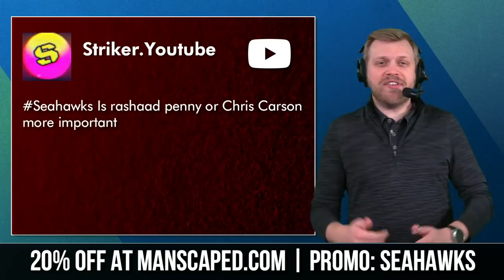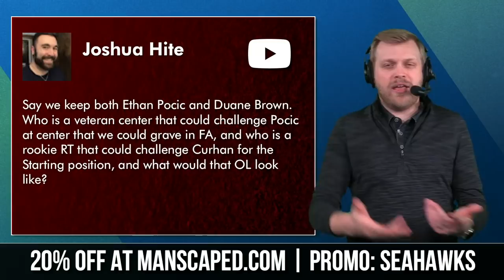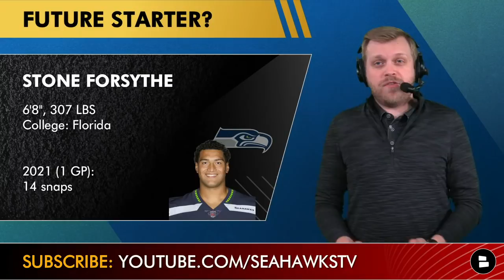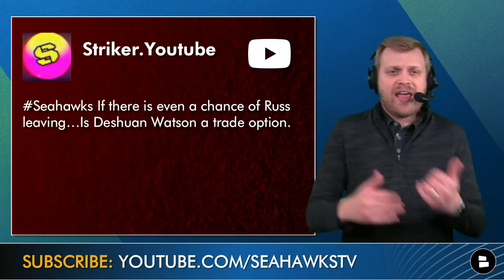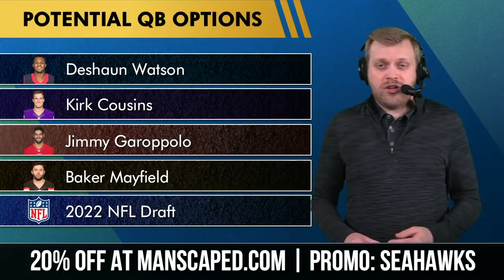Seahawks Rumors Mailbag Ft. Chandler Jones, Russell Wilson, Rashaad Penny + Deshaun Watson Trade?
The latest Seattle Seahawks rumors have picked up as the Russell Wilson trade talk continues to linger. Will the star QB confirm the latest Seahawks trade rumors and request out of Seattle? If so, could a Deshaun Watson blockbuster trade make sense for Seattle? Who’s more important: Chris Carson or Rashaad Penny? Could Chandler Jones or Von Miller be a potential Seahawks free agency target? The Seahawks offseason is bound to be an interesting one, and Seahawks Today host Tom Downey to reassure you from the latest Russell Wilson trade rumors in this mailbag video. Missed our mailbag call? Hit the big red button or click here and help us on the march to 25k subscribers

Today’s show wouldn’t be possible without our friends at Manscaped!

If you had to pick one: Type ‘C’ for Chris Carson, Type ‘P’ for Rashaad Penny

Questions from today’s Seahawks rumors mailbag:
- Chris Carson or Rashaad Penny: who’s more important?
- Seahawks free agency targets at center?
- Seahawks draft targets to compete at right tackle?
- Sign Chandler Jones or Von Miller in NFL Free Agency?
- Deshaun Watson trade if Russ leaves?
- Russell Wilson replacements? (Please don’t trade him)

If Tom missed your question, you can always follow him on Twitter and fire away in his DMs

Potential center options in Free Agency:
- Bradley Bozeman, Ravens
- Ryan Jensen, Buccaneers
- Brian Allen, Rams
- Jason Kelce, Eagles

2022 NFL Draft prospects to watch at right tackle:
- Daniel Faalele, Minnesota
- Nicholas Petit-Frere, Ohio State
- Darian Kinnard, Kentucky
- Max Mitchell, Louisiana

Name a breakout candidate for the Seahawks next season!

If you haven’t already, be sure to check out the Seahawks DC hiring of Clint Hurtt

Most sacks in the NFL since 2016:
#1: Aaron Donald, LAR (78.0)
#2: T.J. Watt, PIT (72.0)
#3: Chandler Jones, ARI (71.5)
#4: Cameron Jordan, NO (68.0)
#5: Myles Garrett, CLE (58.5)

Pick one to sign: Type ‘J’ for Chandler Jones, Type ‘M’ for Von Miller

Be sure to check out our Facebook page for more content

Potential QB options if Russ is gone:
- Deshaun Watson
- Kirk Cousins
- Jimmy Garoppolo
- Baker Mayfield
- 2022 NFL Draft

If Russ is gone, who should the Seahawks’ next QB be?

Our main @chatsports channel will have nonstop NFL coverage this offseason, from trades to free agency and everything in between!